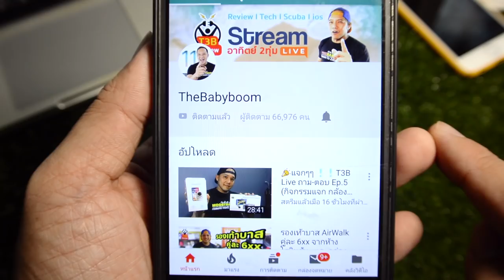Pointer Shaker ถูกมาก ซื้อของดำน้ำจาก Lazada :แกะกล่อง by T3B ครูบูมสอนดำน้ำ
Pointer with Shaker ขายถูกมากใน LAZADA ราคาเท่ากับPointer ธรรมดาเลยครับ ใครอยากลองสั่งดูก็ Link นี้นะครับ ผมซื้อ(210 บาท)